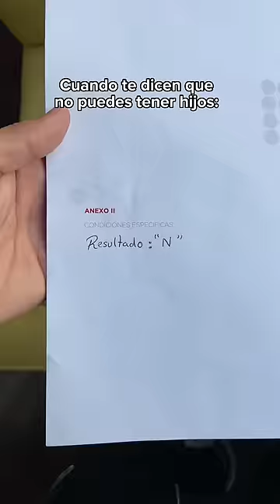La culpa era de él 😂